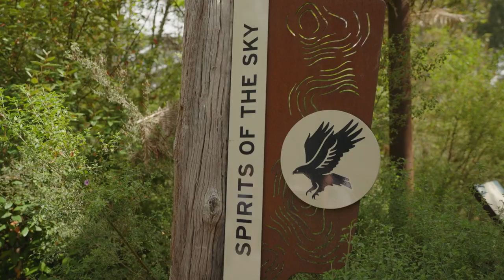'That was slightly scary' | Laura Robson: The Melburnian | Eurosport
In the next edition edition of this new series follow Laura Robson as she discovers her hometown of Melbourne.